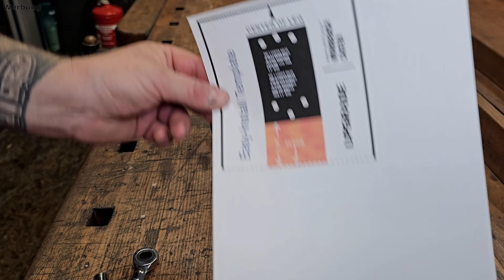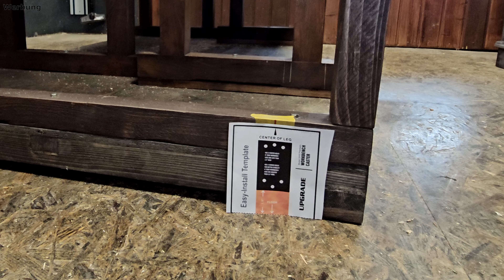DAS Sind die BESTEN Werkbankrollen.ODER?Spacekeeper Schwerlast Rollen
Weiter geht meine Werkbank/Hobelbank Umbau Aktion. Diesmal geht es unter anderem um die Spacekeeper Rollen.
Auf meinem Allround Kanal werden die unterschiedlichsten Projekte gezeigt. Alles Rund ums Haus im Heimwerker Style.
Ich beschränke mich nicht auf ein Thema, hier auf diesem Kanal kommt alles Mögliche vor.

‼️Unterstütze mich und meinen Kanal‼️
Ganz Easy, Abo Knopf drücken
das ist natürlich KOSTENLOS.

*Caramba-Bohr und Schneidöl
*Starrett Automatischer Körner
*Bosch 25tlg. HSS Spiralbohrer
*PFERD HSS Kegel-/Entgratsenker
*SPACEKEEPER Schwerlastrollen 300KG
*SPACEKEEPER Schwerlastrollen 400KG
*OSMO Hartwachs-Öl 0,75L Terra
*KUNZ Sims-und Falzhobel

Musik von Nasvai.